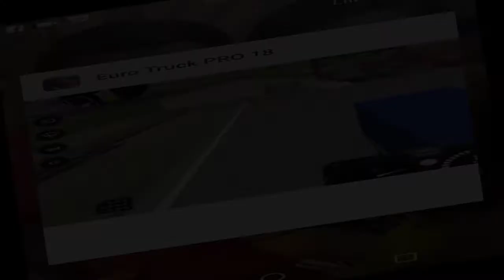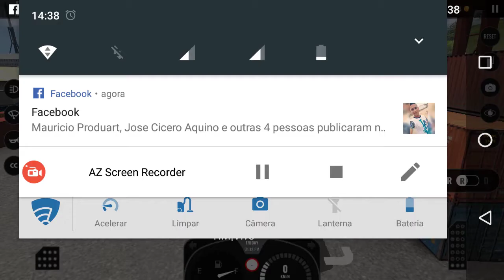Euro Truck Pro 2018: Primeira Viagem #1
Novo Jogo de Caminhão Com Gráfico Ultra Realista Para Qualquer Celular - Jogo de Caminhão PRO

Jogo com gráficos incríveis

Jogo de Caminhão PRO

Jogo de Caminhão mundo aberto

Comenta
Compartilhe